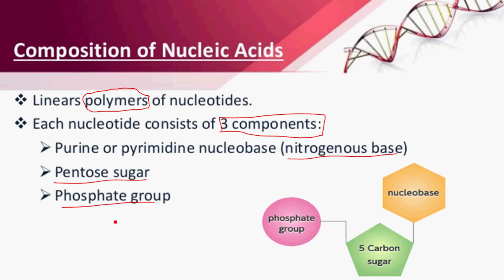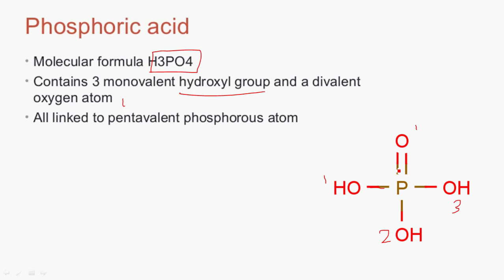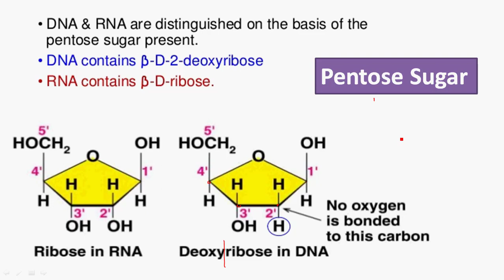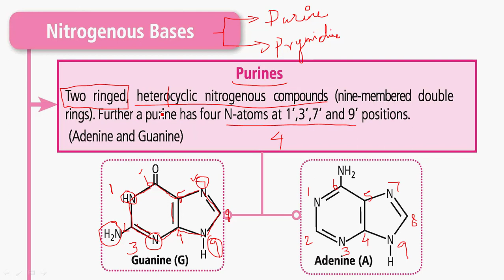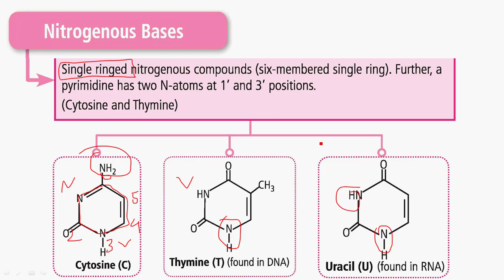Components of Nucleic Acids - Molecular Basis of Inheritance in Tamil (2) - Rajus Biology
Hi, I'm Rajkumar & This is my channel Raju's Biology. Today, I’m going to teach about Components of Nucleic Acids.
Watch to learn various Components of Nucleic Acids in Tamil.